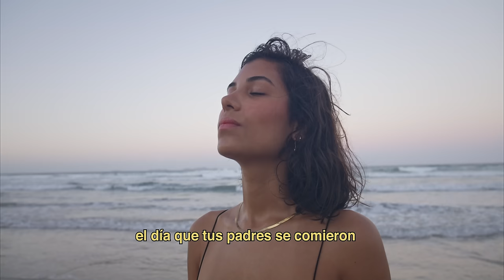Rawayana - Feriado (Rawalizer)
¿Quién Trae Las Cornetas? World Tour